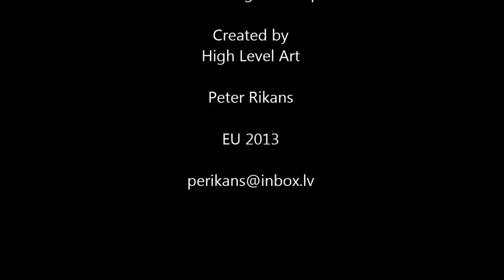T.Palchuk,Riga 2013 solo exhib.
One of 6 Tatyanas Palchuk the 60-year anniversary
retrospective exhibitions  in Latvia .